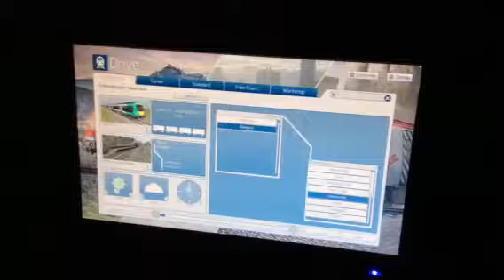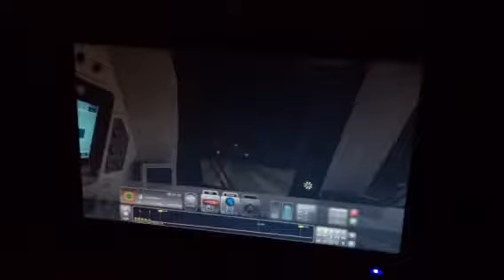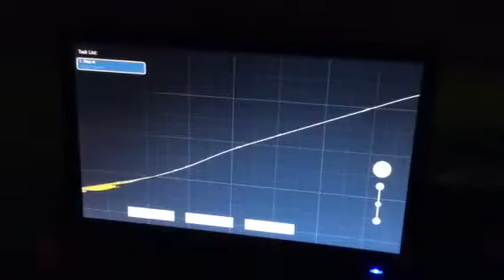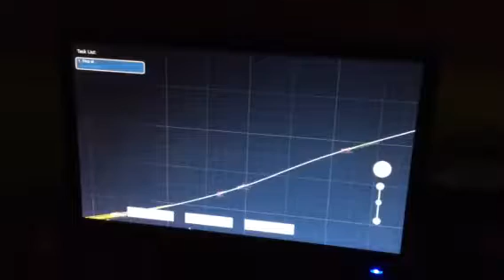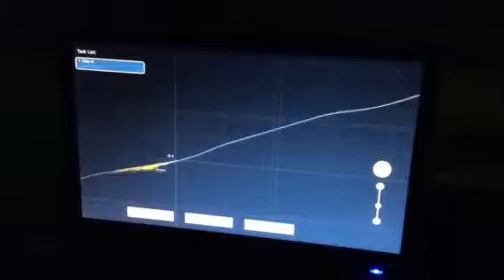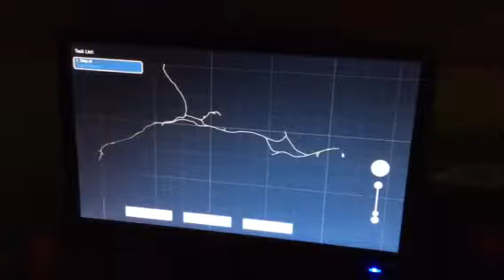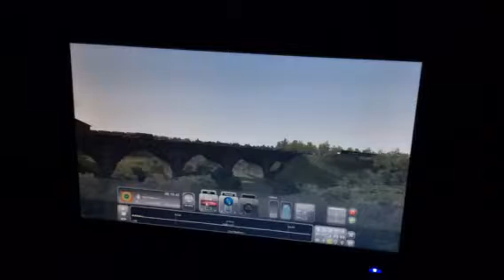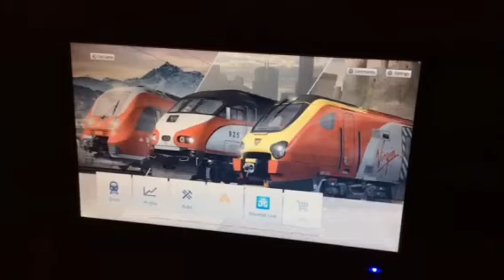Train simulator 2018 lets play Glasgow to Cory 28